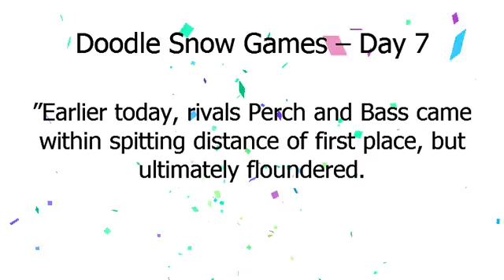Juegos Olímpicos de Invierno 2018 | Día 7 de Doodle Juegos de Invierno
Google Doodle :
Día 7 de Doodle Juegos de Invierno
Juegos Olímpicos de Invierno 2018
Doodle Snow Games – Day 7

 Let’s follow Magpie to the lake for a fluttering glimpse of today’s action.
We’re down by the water today for the biathlon, otherwise known as the spit-n-swim.
 This year’s favorite, Archerfish, has their eyes on the flies and is aiming to win.
“Talent swims in my family,” Archer said earlier.
 “All of my 127 siblings are sharkshooters, too.
”Earlier today, rivals Perch and Bass came within spitting distance of first place, but ultimately floundered.
 None of the other competitors had the skill to even bug the judges, which will tip the scales in this fish’s favor.
One-two-three-four—unbelievable! Archerfish zaps all five targets with fin-point accuracy! We nearly did a spit-take, folks.
Stop by every day for the next few weeks to keep up with all the action from the Doodle Snow Games!.